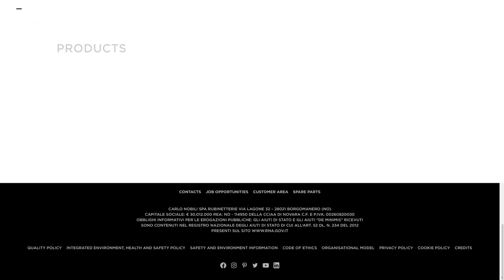NOBILI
a Masterpiece web design project by Basilico from Italy was awarded the Site Of The Day certification on Mar 9 - 2023. Congratulations🎊
Nobili site is a site specialized in the manufacture of faucets and water purifiers of various shapes and types, from matter to form FOUNDRY, MECHANICAL MACHINING, POLISHING, THERMOPLASTIC MOULDINGS